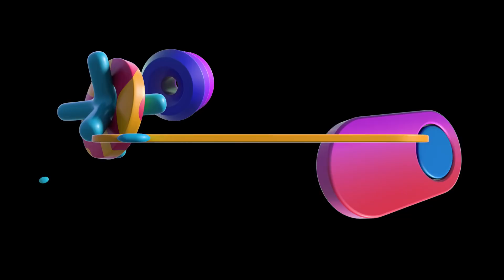THE PROTOTYPE (POPPY PLAYTIME) IN MELON PLAYGROUND (PEOPLE PLAYGROUND - ACTION SANDBOX)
THE PROTOTYPE (POPPY PLAYTIME) IN MELON PLAYGROUND

HOW TO INSTALL MOD in Melon Playground:
- download mod
- extract mod into (.melmod) file
- put this file to Mods folder